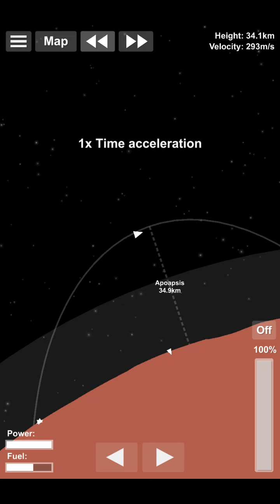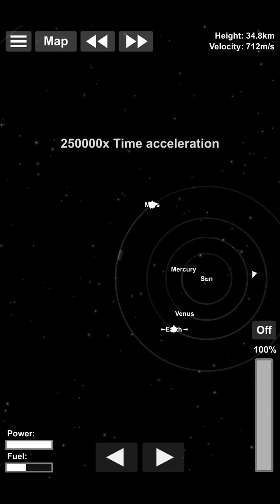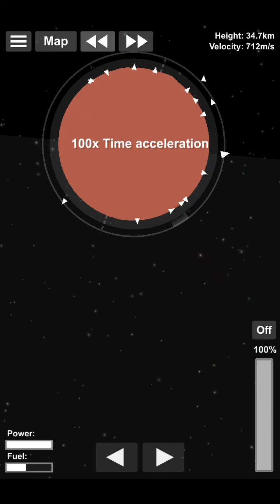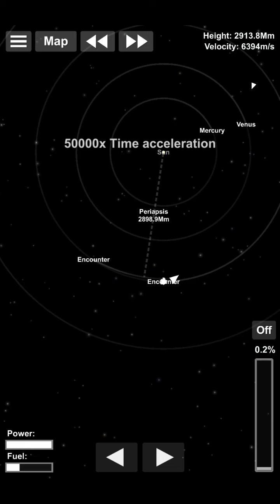How to get to mars and back in SFS part 2